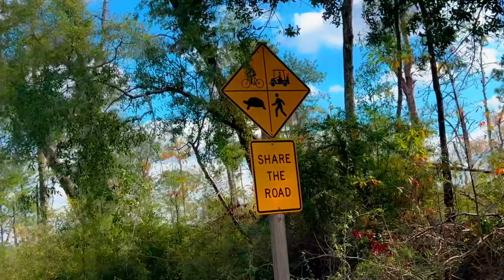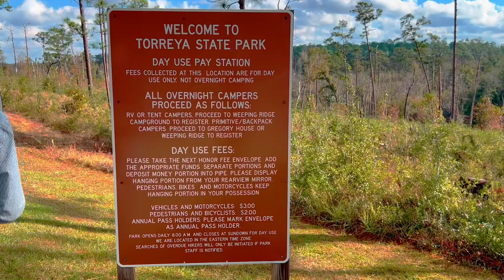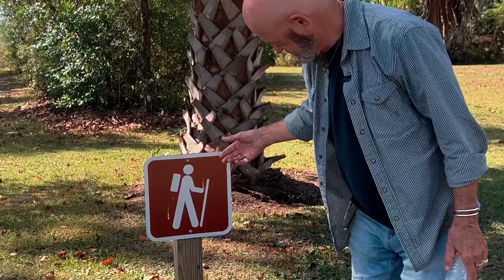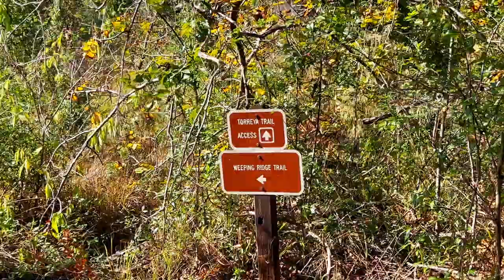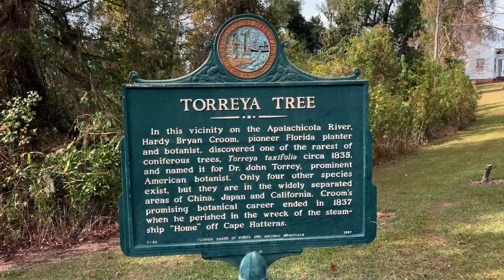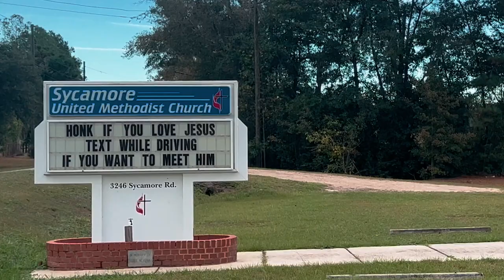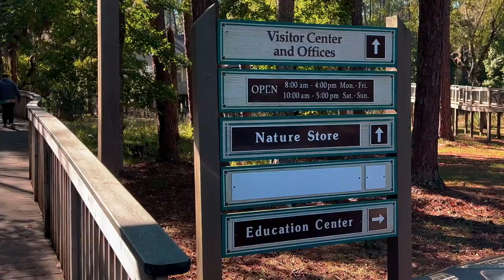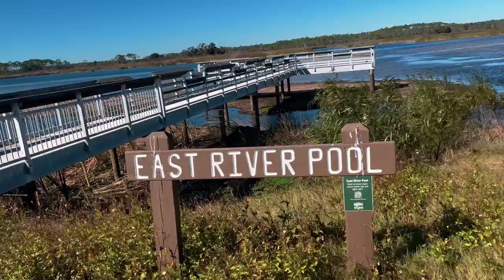Trip to Tallahassee, FL to see fall colors, visit Torreya State Park and St Marks Lighthouse.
Get to Tallahassee late 1st night only to realize we had no toiletries. However, problem taken care of after 11pm run to truck stop. Next morning we headed to Torreya State Park to catch the "amazing FL fall colors". Hahahaha. We saw approx. 6 red leaves on our hike the "breath taking" natural FL waterfall. Steve slid in safe at the bottom of the falls.

The next stop was a restored and furnished Civil War era home, the Gregory House.

In the following morning we visit Keke's Breakfast Cafe for an amazing meal. Yummo!

St. Marks Lighthouse and visitor's center was next, where we heard a bit of Pink Floyd. ;-)

Then the park employee shared some interesting information re. the Monarch Butterfly. Apparently, there is a Monarch Butterfly freeway in the area!

After that we enjoyed a beautiful drive through the marshland of St Marks Wildlife Refuge. Ending with a walk on the beach near the lighthouse where we spied a few Monarch Butterflies.

After leaving St Marks we stopped at the town of Steinhatchee for lunch at Roy's. Then a reenactment with the seagulls from "Finding Nemo". "Mine Mine Mine!!".

Our last stop was to Shhhhhh Beach filled with driftwood and where it is known to have the longest stretch of natural white sand in the state of FL.

Closed this episode with a drone shot Infront of an amazing huge piece of driftwood whole sharing our thoughts of this trip.

DESTINED2ROAM S3 EP 09 Tallahassee, FL RV